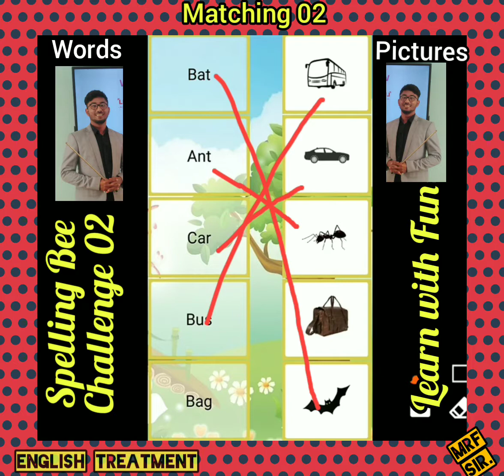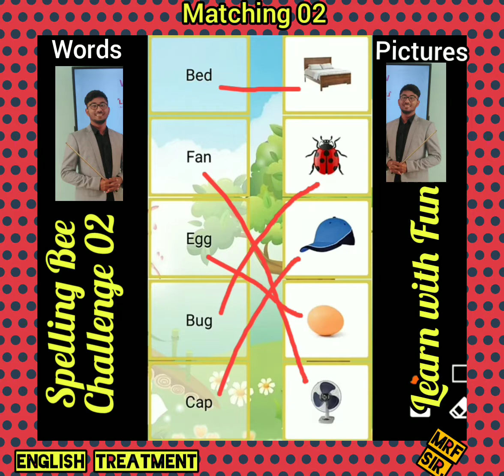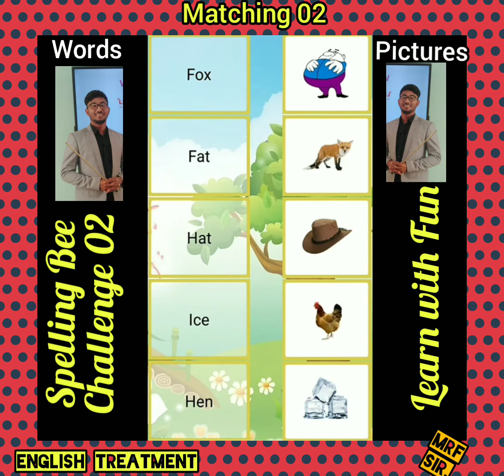sᴘᴇʟʟɪɴɢ ʙᴇᴇ! শব্দ মিলাও ছ‌বির সা‌থে ! ᴄʜᴀʟʟᴇɴɢᴇ 02! ᴍᴀᴛᴄʜɪɴɢ ʷᵒʳᵈˢ ʷⁱᵗʰ ᵖⁱᶜᵗᵘʳᵉˢ.